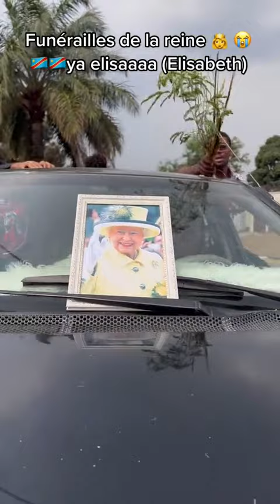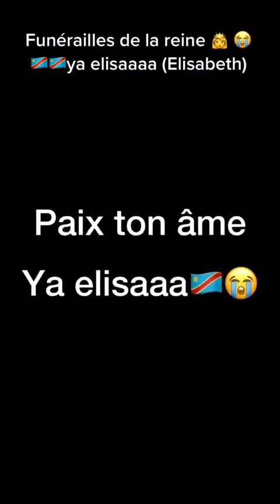LES TIKTOKEURS CONGOLAIS PLEURENT LA REINE ELIZABETH 2😶😿